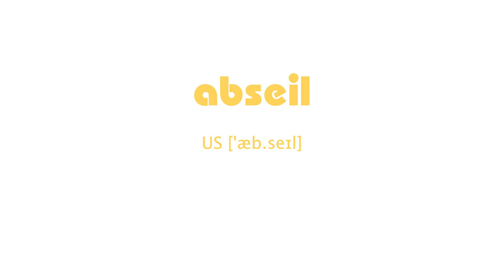How to Pronounce abseil with US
English Phonetic US ['æb.seɪl]